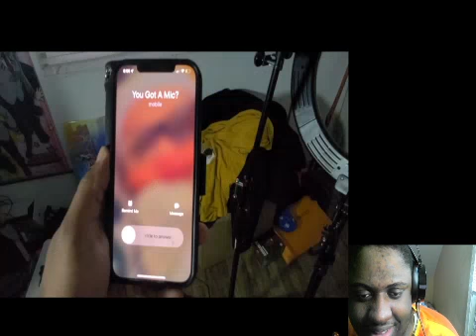When they keep asking if you got a mic Reaction